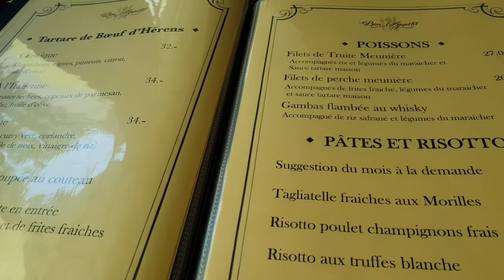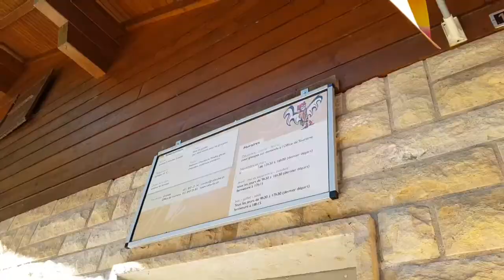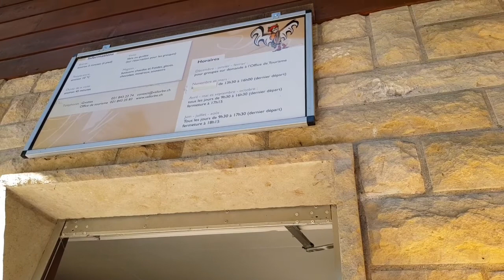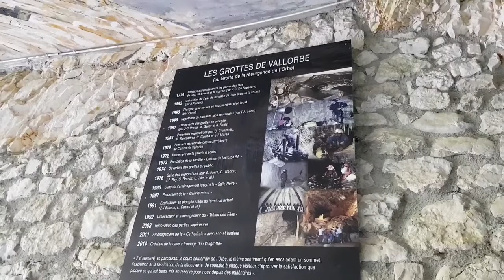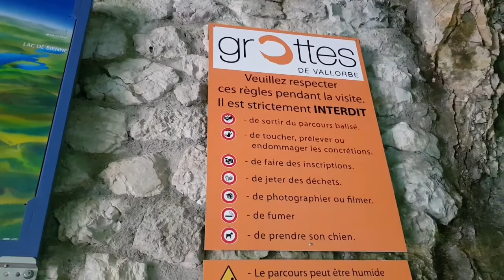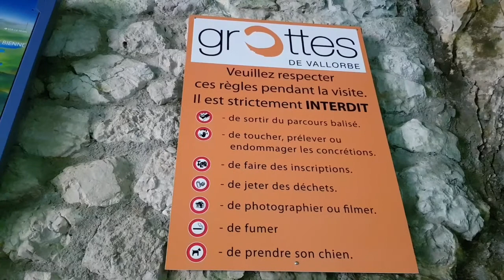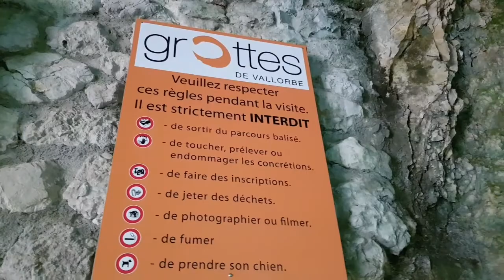ก่อนเข้าถ้ำ!! ต้องทำสิ่งนี้ |Grottes de Vallorbe| switzerland ep1.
เราจะไปส่องถ้ำที่ใหญ่ที่สุดในยุโรปกัน อยู่ในประเทศสวิตเซอร์อลนด์ ที่เป็นเขตติดต่อกับประเทศฝรั่งเศส
พอถึงปากถ้ำ เราก็ต้องเตรียมตัวให้พร้อม ก่อนเข้าไปต้องกินก่อนให้อิ่ม เพราะกลัวติดถ้ำแล้วไม่มีอะไรให้กิน